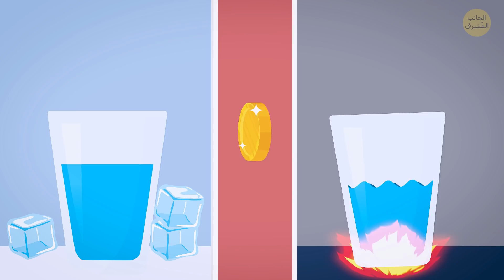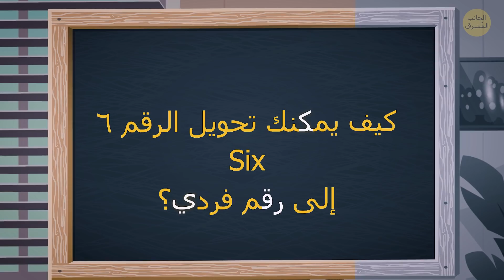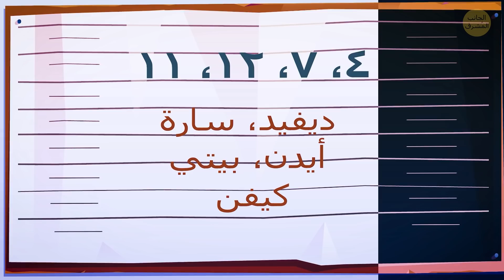🤔١٥ لغزاً محيراً ستكون فريداً من نوعك إن حللتها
💡 قم بزيارة متجر الجانب المُشرق على منصة ميرش (يتوفر الشحن لجميع أنحاء العالم!)

هل تملك القدرة على التفكير كمحقق حقيقي؟ ربما يمكنك الدخول إلى غرفة وملاحظة أدق التفاصيل التي لم يتمكن من رؤيتها أي شخص آخر طوال حياته؟! وتقوم فوراً بإيجاد روابط بين هذه الأدلة، وفجأة، وكما يفعل شرلوك هولمز، تتوصل للاستنتاج الصحيح. حسناًن حسناً، ربما لا. ولكن يمكنك تدريب عقلك على التفكير بالمزيد من التحليل واتخاذ قرارات أفضل بشكل أسرع! يتوقف الأمر كله على ممارسة حل بعض الألغاز القائمة على التفكير المنطقي! 🧐

الجانب_المُشرق

الرسوم المتحركة من إنتاج الجانب المُشرق.